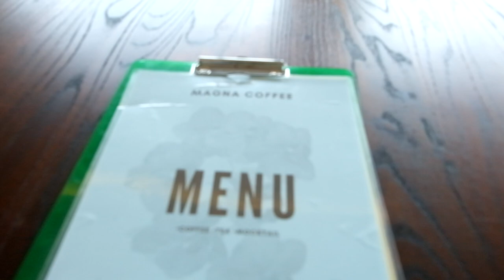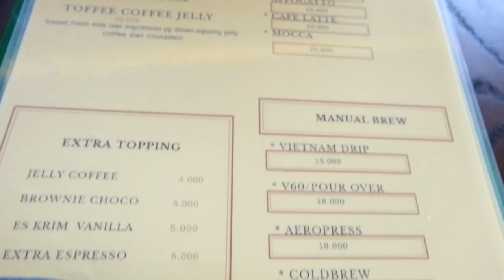Pantai Ketang - Vlog #2 - LAMPUNG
Hay semua. Ketemu lagi di channel youtube aku. Kali ini aku mau ngajak kalian jalan-jalan ke Pantai Ketang yang ada di daerah Kalianda. Jadi pantai ini, letaknya ada di pinggir sepanjang jalan menuju Laguna resort. Btw, sorry ya kalo di video kita nyebutnya pantai Laguna.. Hihihi...

Buat temen-temen yang gabut, gak tau mau ngapain. Nah, mendingan jalan-jalan ke pantai aja. Ini pantainya keren banget sih.. Lengkap dengan ombaknya yang besar dan hamparan pasir yang halus di pinggir pantai. Mantab pokoknya... Bisa buat nikmatin sunset juga loh..

Untuk lokasinya, kalian bisa langsung tulis alamat di bawah atau bisa langsung cari lokasi Pantai Ketang, Kalianda.
Alamat : Way Urang, Kec. Kalianda, Kabupaten Lampung Selatan, Lampung.

Untuk rute selengkapnya, kalian bisa kok langsung DM kita lewat INSTAGRAM dan jgn lupa follow ya..